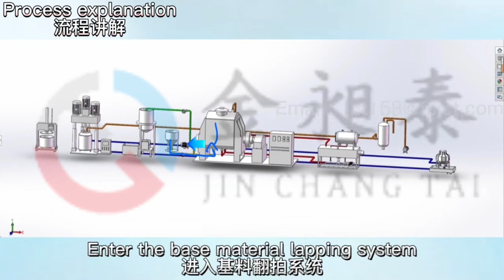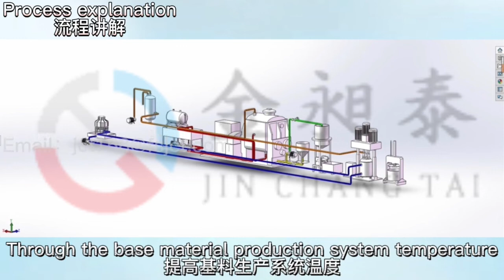which is the best Liquid Silicone Rubber Production Line manufacturer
In this video, I’ll show you which is the best Liquid Silicone Rubber Production Line manufacturer.